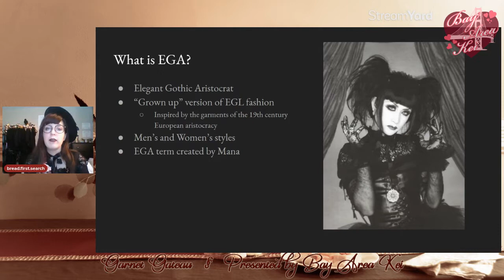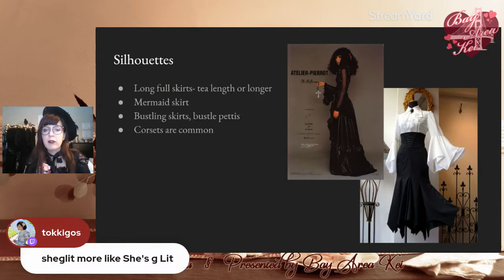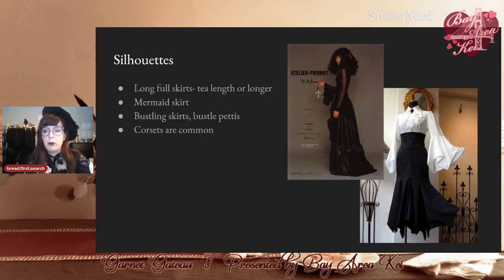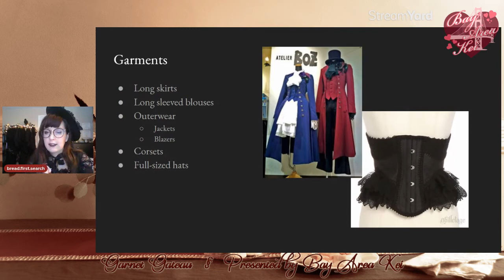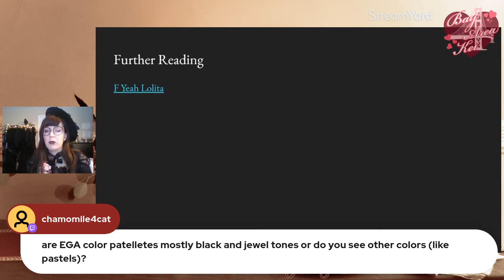Elegant Gothic Aristocrat: A Primer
Hosts

Join Sara Bread in a last minute EGA primer about the origins of Elegant Gothic Aristocrat and how to wear it, and is later joined by Emma and Obsixwi for some casual chatting about general gothic lolita/aristocrat lifestyle tips!

Notes: Because this was a last minute panel the first 7 minutes is panels and the rest is answering questions/chatting. Just a heads up :)